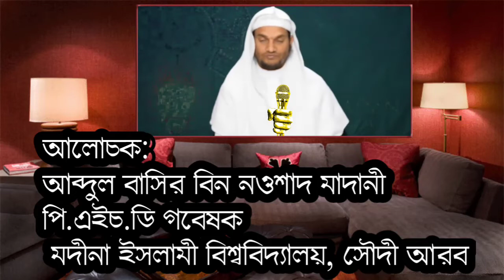বিষয়ঃ সিয়ামে রমযানের গুরুত্ব ও ফযিলত